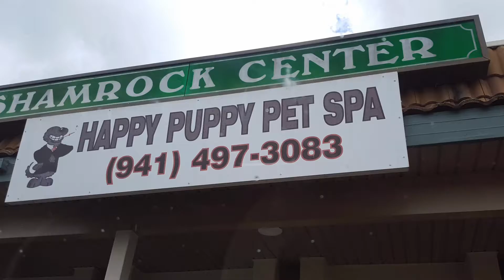Puppy Spa Day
Daily Vlog 6/11/2016  Taking the dachshunds to the groomers.